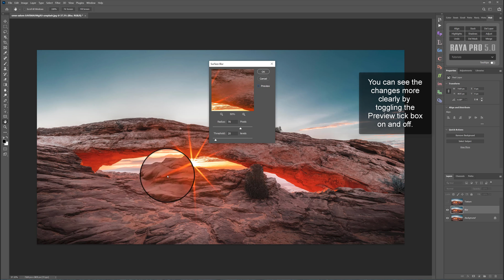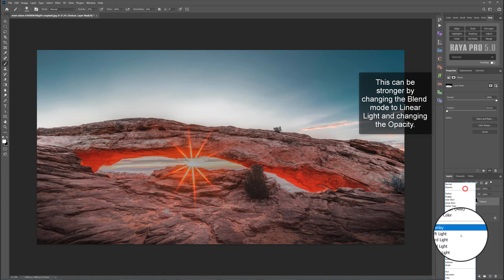Increase Texture Detail in Photoshop | Photoshop Tutorial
An amazing technique for powerfully enhanching texture detail in photoshop. We have a full step-by-step guide tutorial on our website where you can also compare the before and after images for this tutorial plus much more.

***PREMIUM PRODUCTS***